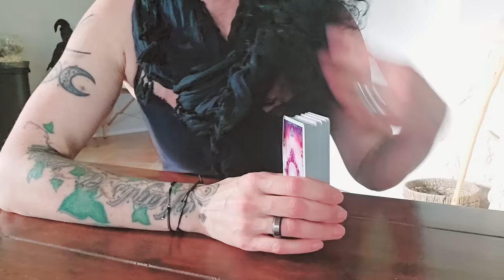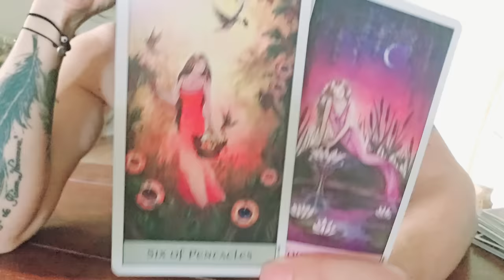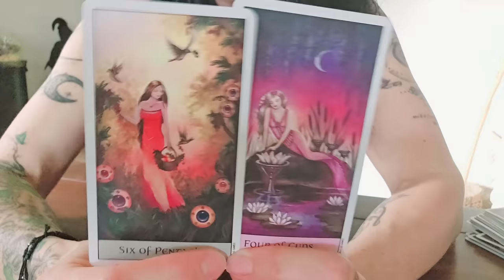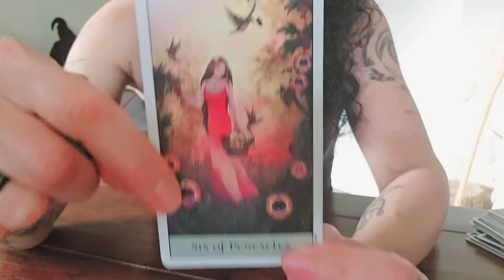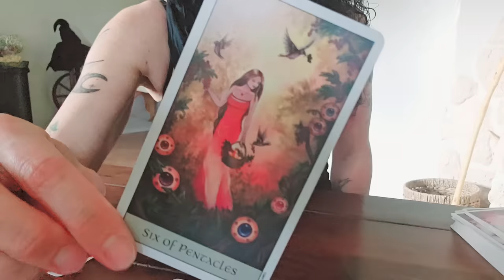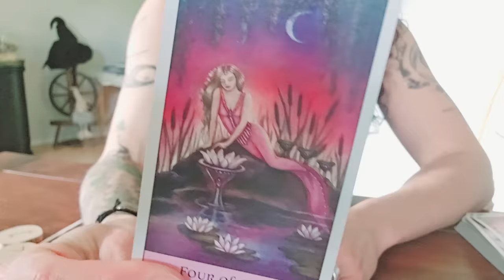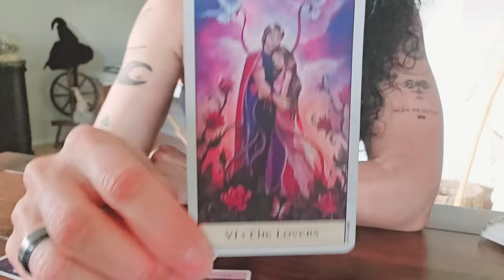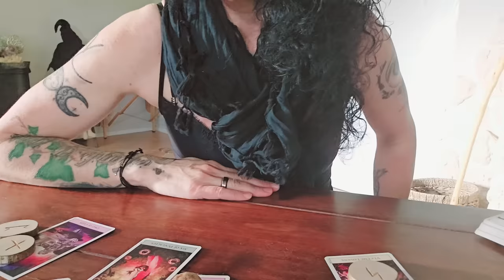Wie, jetzt doch oder was!? Bereit für WUNSCHERFÜLLUNG in der Liebe?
Schön, dass du da bist! Hier findest du eine Kurzbeschreibung zum aktuellen Video sowie yonandische Informationen!

WERTSCHÄTZUNGEN AN MICH
GERNE HIER ⬇️🤍

oder

BIC GENODEF1HUE
Christina Rancke

Träume sind Schäume? Nicht in dieser Legung! Ich wünsche dir von Herzen, dass dein Traum sich für dich erfüllen kann, wenn du es dir auch wünschst! 🫧

Allgemeine Legung - Inhalte ©️
by Yonanda la Tura ®️

 @Brigitte Haunzwickl : Licht und Schatten Liebeskarten ©️